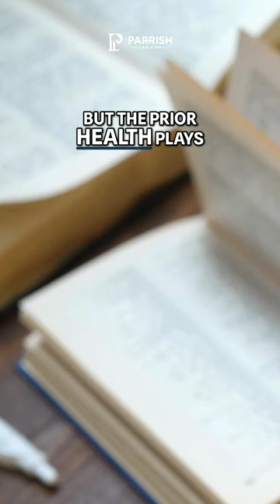Legal Advice: What to do if you were in a motor vehicle collision?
Here are 5 Things Your Lawyer Must Know About Your Motor Vehicle Collision, learn more with Jim Parrish, from the Parrish Law Firm, your Virgina Truck & Car Accident Attorney!